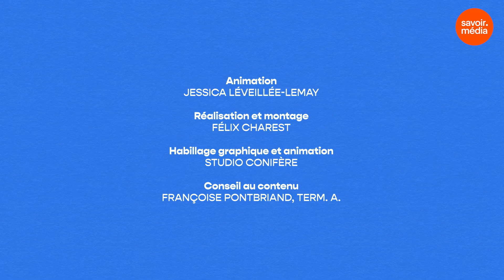Les hormones - La clinique des mots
Les hormones nous donnent des hauts et des bas: elles nous font rire, pleurer, stresser, mais quelle est le rôle de chacune? Par exemple le cortisol, la sérotonine, l’ocytocine?

Vous avez aimé la vidéo Les hormones - La clinique des mots ?

Animation: Jessica Léveillée-Lemay
Une production: Savoir média
En collaboration: OQLF